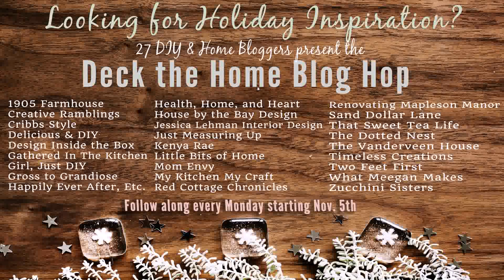Christmas Decorations Ideas For Outside Of House (see description) (see description)